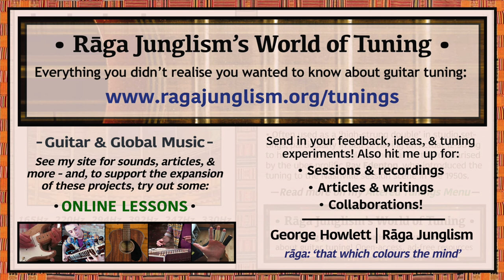Nashville | Ė-Ȧ-Ḋ-Ġ-B-E | HQ Tuning Notes & Info | World of Tuning | Rāga Junglism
| “A part-transposition of Standard, which retains the same notes while raising 6-5-4-3str up a full octave. This halves the range (12 vs. 24 semitones), and also radically shuffles up the order of the tones (low/high: 6, 5, 2, 4, 1, 3str) – essentially like a 12-string with the lower of each pair removed (i.e. ‘Standard + Nashville = 12-string EADGBE’). Thus, the tuning is often used as a ‘high-strung double layer’ in studio settings, in lieu of an actual 12-string – particularly for strummed chordal parts (n.b. You can also mimic this effect by sliding all your shapes up 12 frets: e.g. Gmaj as ‘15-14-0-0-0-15’, Em9 as ‘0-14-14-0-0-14’, etc). Popularised via the 1950s Nashville scene by legendary sessioneer Ray Edenton. Listen out for its characteristically narrow jangle buried in the mid-range of countless old classics...”

• Nashville | Ė-Ȧ-Ḋ-Ġ-B-E | Semitone pattern (i.e. 'what to press'): 5/5/5/(4)/5

“As per Nashville Sound, Ray Edenton “could play many different instruments…but rhythm guitar was his specialty. By his estimate, he played somewhere around 15,000 sessions, although he has no way to get an accurate count”. (n.b. His 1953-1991 career spanned 38 years, and 15,000/38 = ~395 sessions a year – or 1.5 for each of the 260 weekdays. Given Nashville’s love of long, multi-session days, his estimate seems plausible…). This lifelong multi-instrumentalism (particularly on re-entrant instruments such as the banjo and ukulele) may have broadened his tuning imagination – in the 1950s, he took to light-gauging his guitar’s G3str and tuning it up an octave (known as ‘high third’). He secured the new tuning’s reputation on the Everly Brothers 1957/8 cuts of Bye, Bye Love and Wake Up Little Suzie – and this ‘high-strung’ concept soon spread across his fretboard, eventually resulting in the Nashville layout’s four-string bass-side raise.